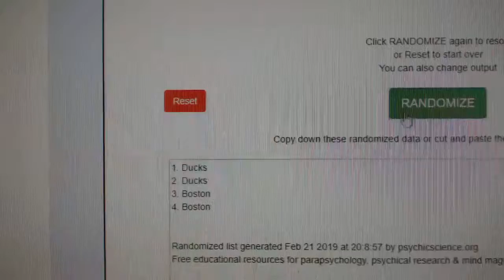Multi Randoms - C&C GB #9383